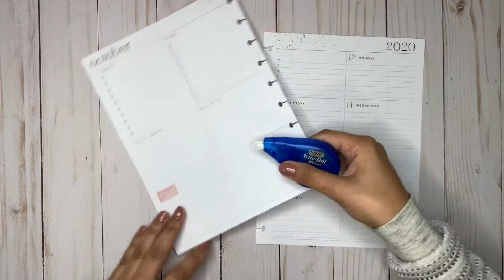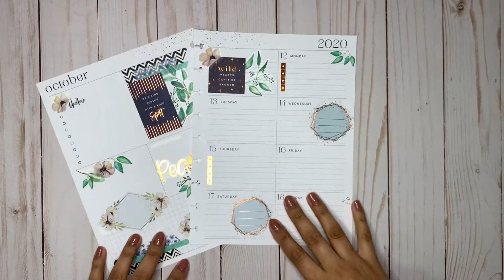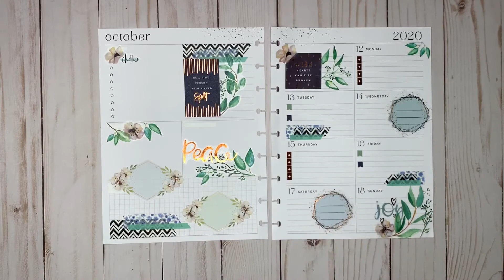PLAN WITH ME 📒 | HAPPY PLANNER DASHBOARD LAYOUT | DREAM SEEKER & FLORALS | OCT 12 - 18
Hi Everyone!

Hope you are all having a beautiful and joyful day. In this plan with me my focus was around the green leafy florals from the layered florals sticker book. I paired it with some of the pastel stickers from the dream seeker sticker book and added some accents with washi tape.

Products Used:
New Day Dashboard Layout Happy Planner
Layered Florals Sticker Book - Happy Planner
Dream Seeker Sticker Book - Happy Planner
Faith Sticker Book - Happy Planner
Black Washi Tape - from Amazon
Blue Floral Washi Tape - from Michael's
Teal Washi Tape - from Michael's

If you enjoyed this video please let me know and I can create more videos like this one.

xo
Pardeep